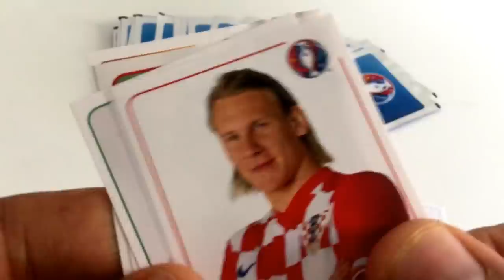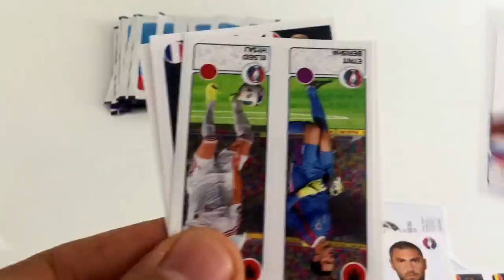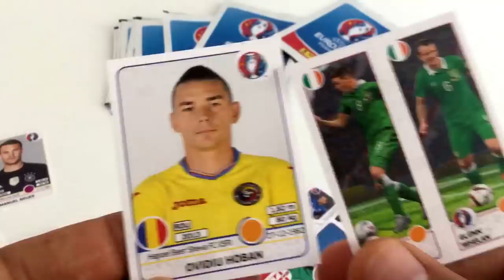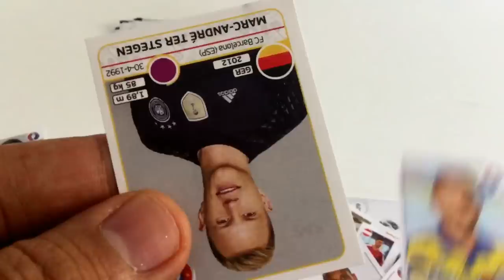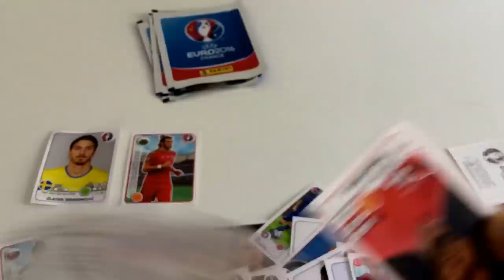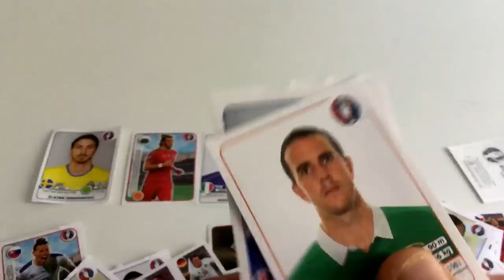euro 2016 Panini